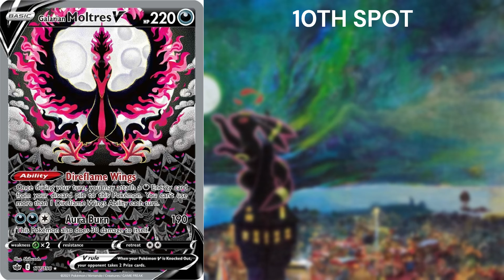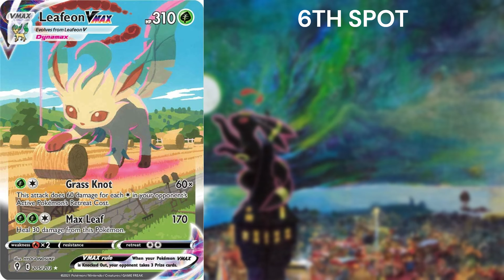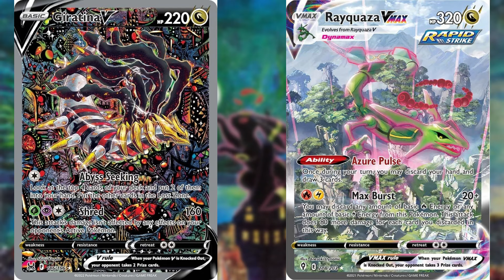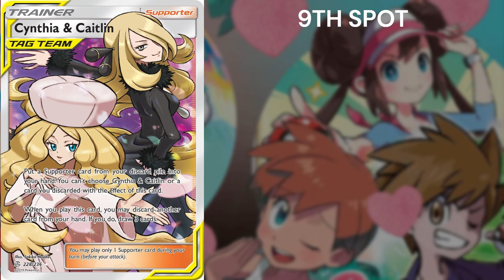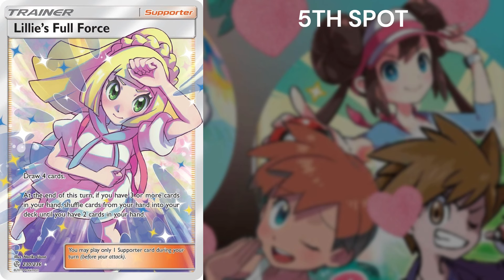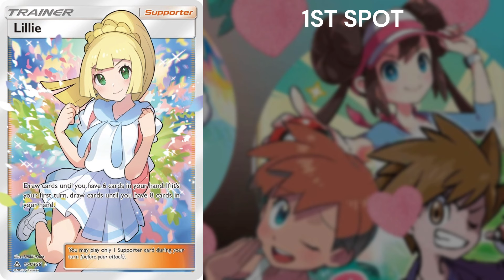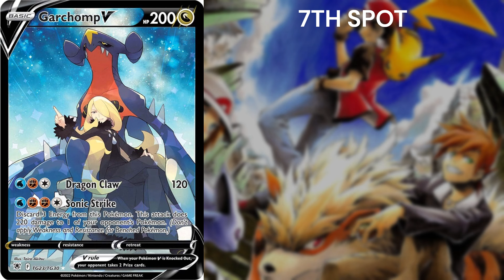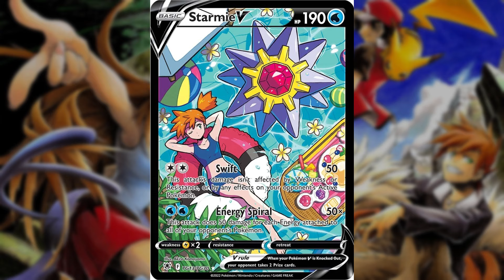STATE OF THE POKEMON MARKET (Part 1)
What is the state of the Pokémon Market today? (Q1 - 2024). Well, let's look at the charts! In this video we will be going over Top 10's of multiple different card variants such as: Alternate Art Cards, Trainer Gallery Cards, and Full Art Trainers. Some of these cards may surprise you!... probably not lol.

This is a Part 1 of a 2 Part Series because my editor can handle anything longer than 50mins. In the Next Part I will be going over Galarian Gallery Cards, Illustrator Cards, SIR Pokemon & SIR Trainer Cards.